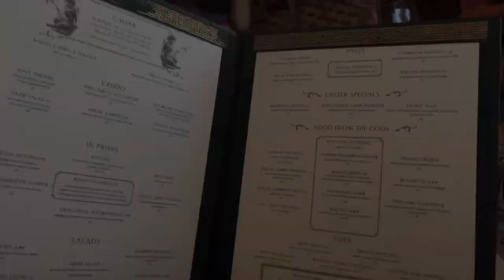Bacchanalia Food Review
BACCHANALIA